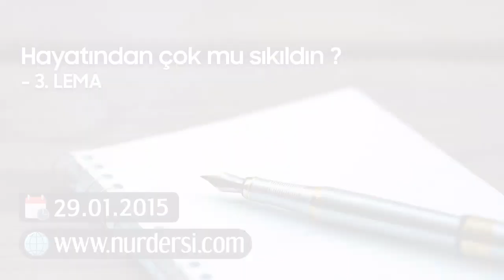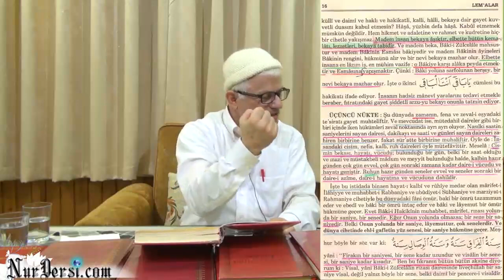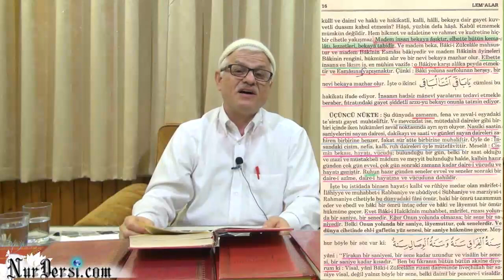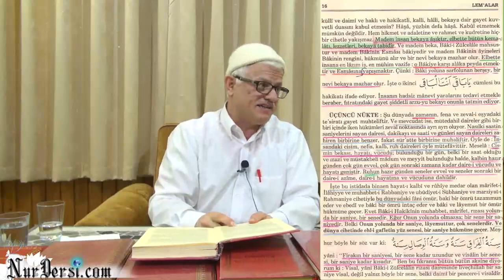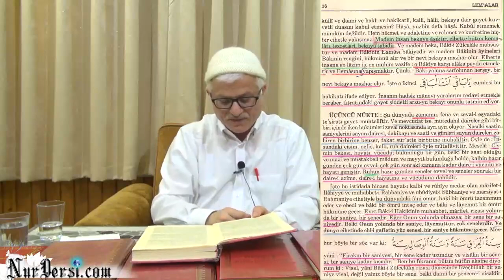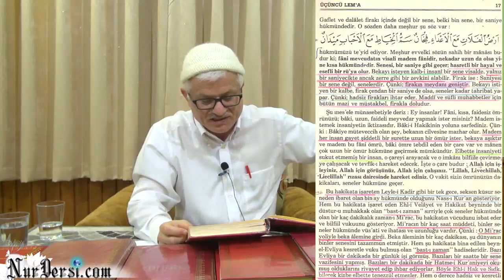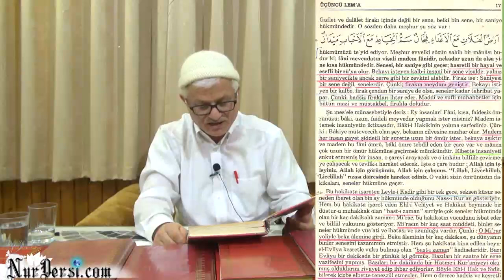Hayatından Çok Mu Sıkıldın? (3.Lem'a)